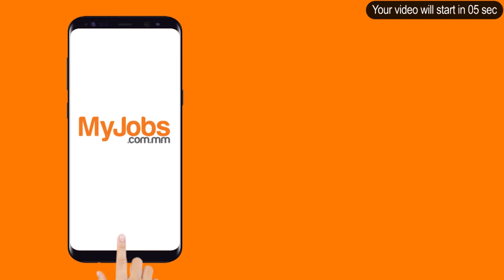၂၀၂၀ အတွက် ကိုယ်စားလှယ်လောင်းတွေကို နှစ်ဆန်းပိုင်းမှာ ဒီချုပ်ရွေးချယ်မယ်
အမျိုးသားဒီမိုကရေစီအဖွဲ့ချုပ်ပါတီက ၂၀၂၀နှစ်ဆန်းပိုင်းမှာ ရွေးကောက်ပွဲအတွက် ကိုယ်စားလှယ်လောင်း ရွေးချယ်သွားမယ်လို့ ပါတီပြောရေးဆိုခွင့်ရှိသူ ဒေါက်တာမျိုးညွန့်ကပြောပါတယ်။

ဒီချုပ်အနေနဲ့ ၂၀၂၀အတွက် ကိုယ်စားလှယ်လောင်းတွေကို မြို့မိ၊ မြို့ဖတွေက အဆိုပြု တဲ့ သူတွေကို ရွေးချယ်သွားဖို့လည်း ရှိနေပါတယ်။

လက်ရှိမှာတော့ ကိုယ်စားလှယ်လောင်း ရွေးချယ်ဖို့ စည်းမျဉ်းစည်းကမ်းတွေကို သေချာအောင် ပြုစုနေတယ်လို့ ဒေါက်တာမျိုးညွန့်ကပြောပါတယ်။

ဒီချုပ်က ကိုယ်စားလှယ်လောင်း ရွေးချယ်ရာမှာ ၂၀၁၅က အားနည်းခဲ့တဲ့ အခြေခံမူတွေကို ပြင်ဆင်သွားမယ်လို့သိရပြီး လက်ရှိလွှတ်တော်ကိုယ်စားလှယ်တွေကိုလည်း အမှတ်ပေးအကဲဖြတ်နေတာတွေ ရှိပါတယ်။

၂၀၁၅ရွေးကောက်ပွဲမှာတော့ ဒီချုပ်ပါတီက လူငယ်၊ အမျိုးသမီးနဲ့ တိုင်းရင်းသား ကိုယ်စားလှယ်လောင်းတွေကို ဦးစားပေးရွေးချယ်ခဲ့တာပါ။